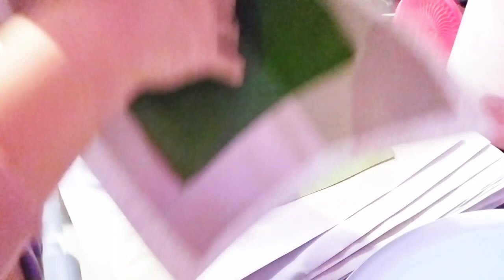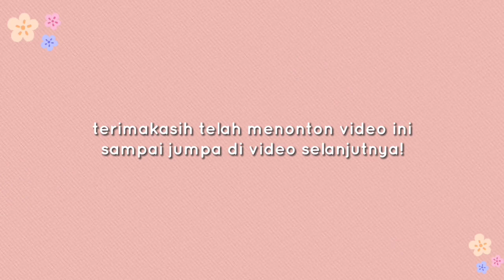KEGIATAN HARI MINGGU ‼️DAPAT ORDERAN NASI BUNGKUS LAGI ‼️ ALHAMDULILLAH@adawiyahrizal82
Alhamdulillah hari sabtu dan Minggu dapat orderan nasi bungkus lagi,kemaren 88 bungkus dan hari ini 41 bungkus